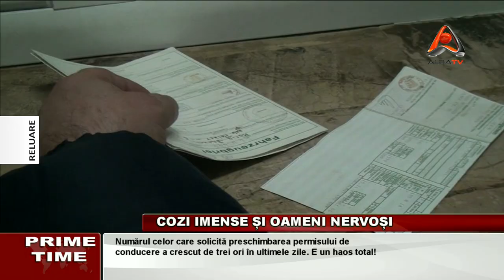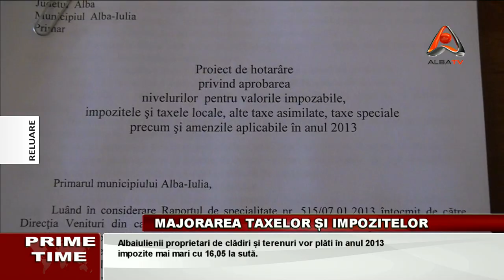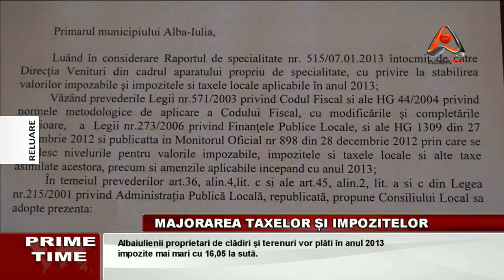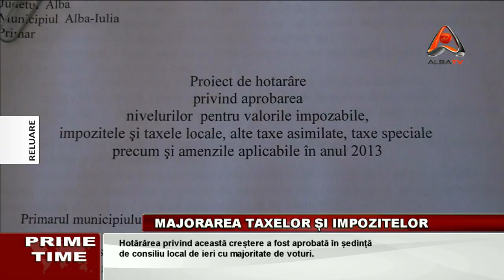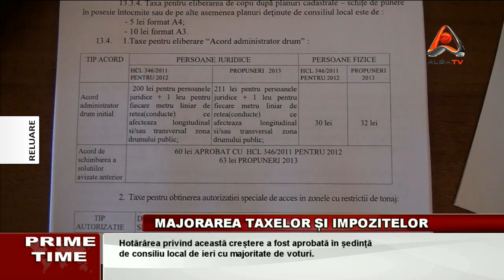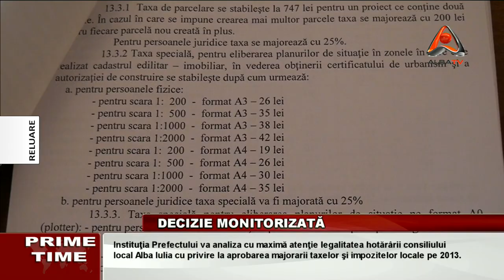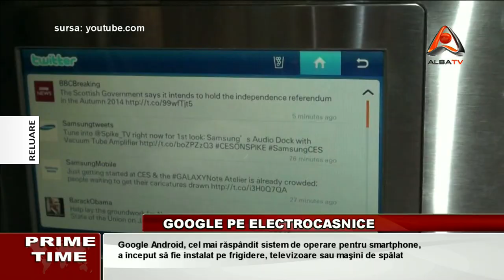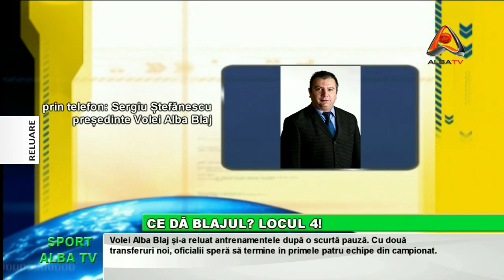PRIME TIME 08.01.2013